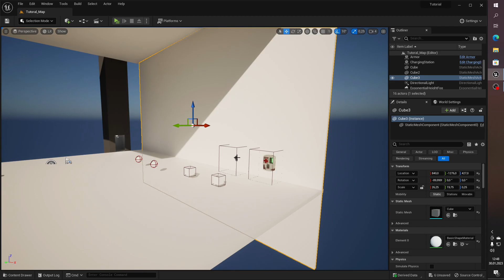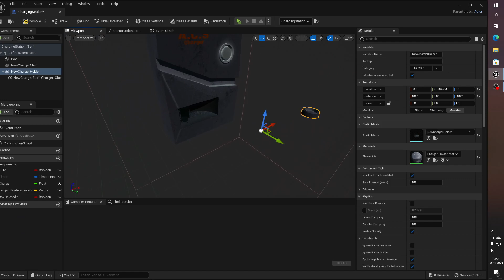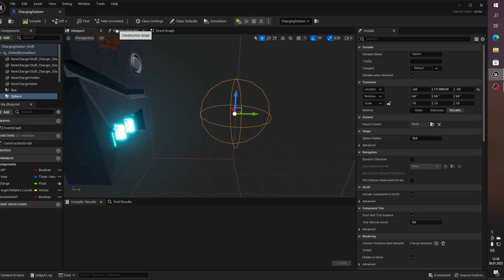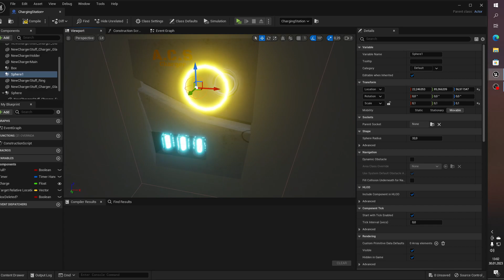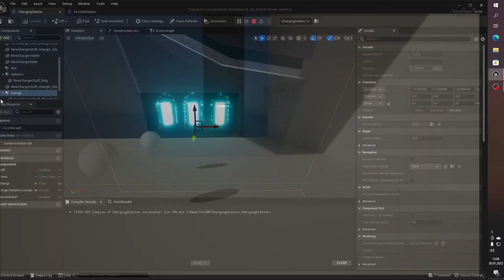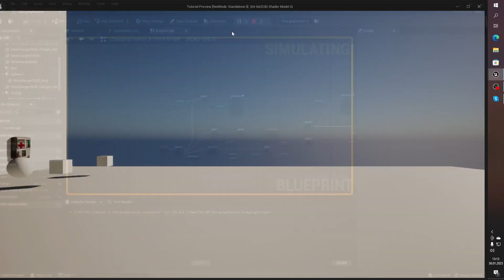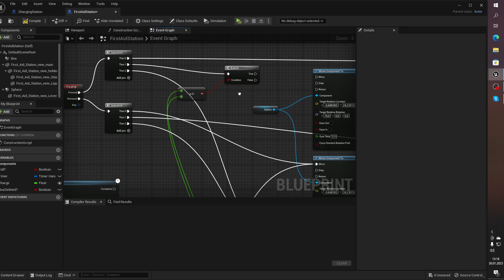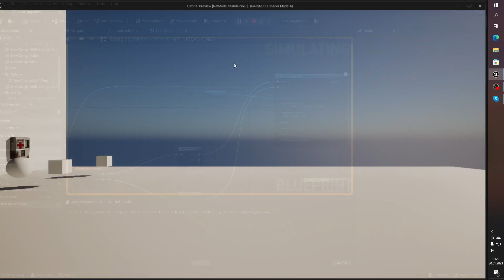Unreal Engine 5 Chraging Station Animation machen im speed modus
moin, heute nur ganz kurz das selbe was ich erst mit der First aid station gemacht habe, nur mit der Charging Station. da ich sowas schon gezeigt habe mache ich das einmal im schnelldurchlauf so wie die Blender und Painter Videos.

Mein Pc Setup:

Zubehör
-Mikro Stativ
-Micro Stoßdämpferhalterung
- Micro Kabel
    -Kopfhörer selbst Personalisiert
    -Tastatur habe ich eine ältere Version davon mit USB Anschlüssen.
     Habe ich allerdings nur noch gebraucht bei Ebay gefunden, deswegen die neue hier.

Pc Hardware
   -Meinen habe ich nicht mehr gefunden, dieser hier ist aber ähnlich.
 -Custom Wasserkühlung wo ich nicht mehr alle teile finde.